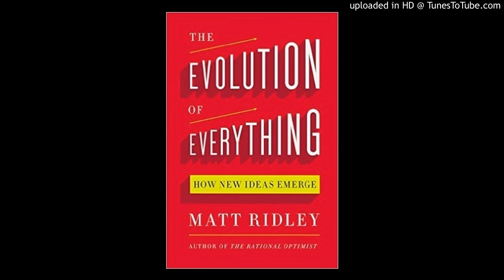Matt Ridley on the Evolution of Everything 2/22/2016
Matt Ridley talks with EconTalk host Russ Roberts about his latest book, The Evolution of Everything. Ridley applies the lens of emergent order to a wide variety of phenomena including culture, morality, religion, commerce, innovation, and consciousness.